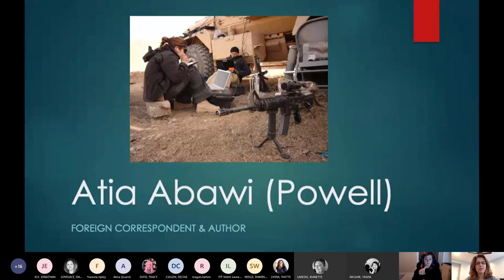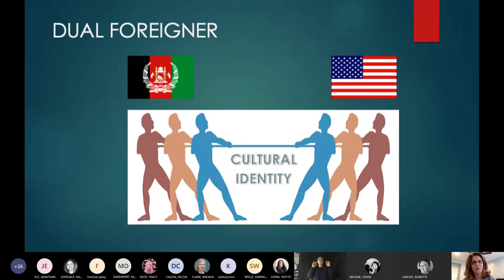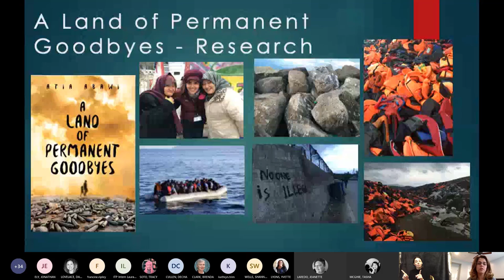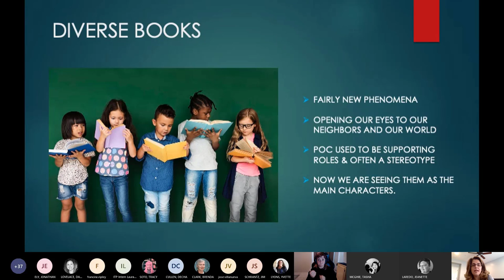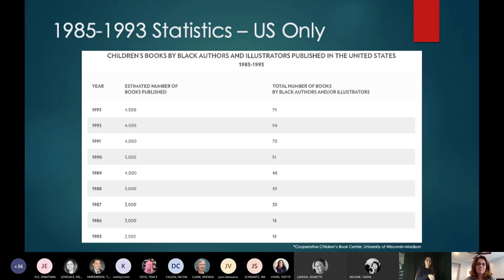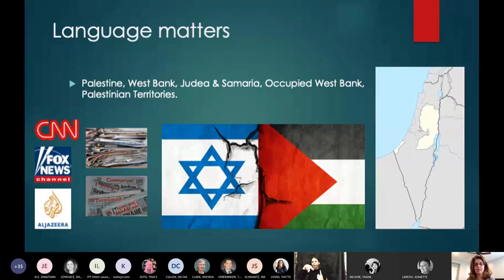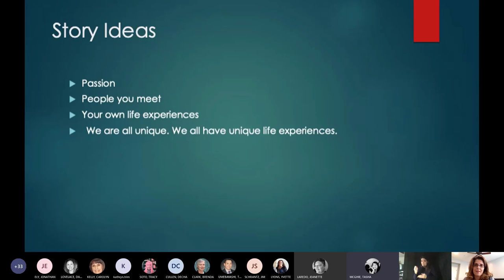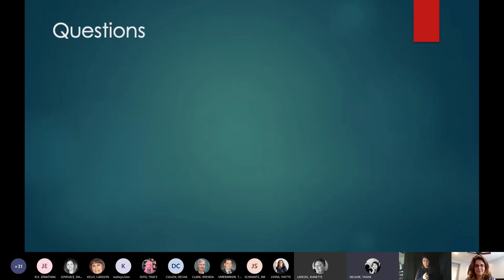Writing Workshop with Atia Abawi